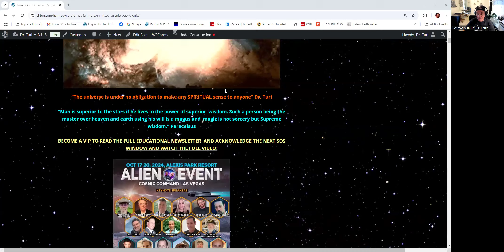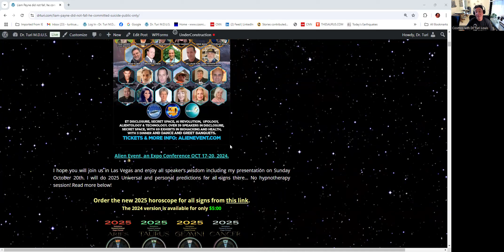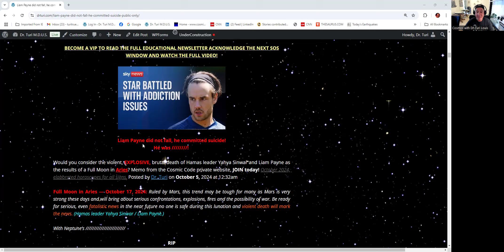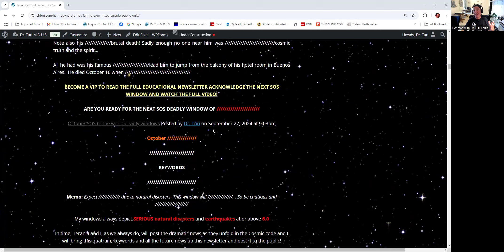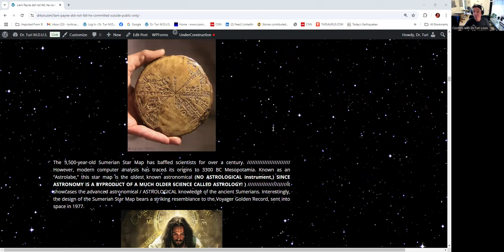Liam Payne did not fall, he committed suicide!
Liam Payne did not fall, he committed suicide!  Full Moon in Aries — October 17, 2024: Ruled by Mars, this trend may be tough for many as Mars is very strong these days and will bring about serious confrontations, explosions, ﬁres and the possibility of war. Be ready for serious, even fatalistic news in the near future no one is safe during this lunation and violent death will mark the news. (Hamas leader Yahya Sinwar / Liam Payne.)